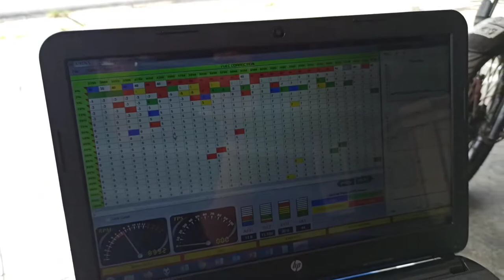Proses setting ECU juken 5, CRF 150l bore up 266 cc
Setting ecu juken 5, crf 150l bore up 266cc piston 74mm spec gorilla